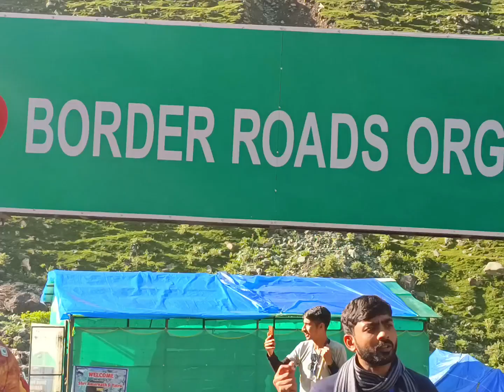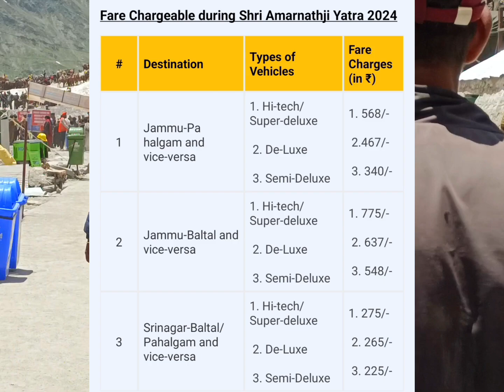Amarnathji Yatra 2024 बड़ी खुशखबरी, अब भक्तों को मिलेगी बस की Online Ticket Booking सुविधा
amarnath yatra | amarnath yatra 2024 | amarnath yatra registration | amarnath yatra opening date | amarnath yatra 2024 update | amarnath yatra

amarnath yatra
amarnath
amarnath yatra changes
amarnath yatra 2024 latest update
amarnath shrine board website
amarnath guide
amarnath yatra permit
amarnath darshan
amarnath yatra distance
yatra permit

Are you planning to embark on the spiritual journey of a lifetime to the Amarnath Cave in Jammu and Kashmir? If so, you'll need to complete the Amarnath Yatra registration process.

The registration process is mandatory for all pilgrims looking to visit the holy cave. It ensures your safety and security during the pilgrimage.

To register, you can visit the official Shri Amarnath Shrine Board website and fill out the online registration form. Make sure to provide accurate details to avoid any complications later on.

You'll also need to submit a mandatory health certificate issued by an authorized doctor along with your registration form. This is to ensure that you are physically fit to undertake the challenging journey.

Once your registration is complete, you'll receive a registration slip which you must carry with you throughout the journey.

Remember, registrations for the Amarnath Yatra are limited, so it's important to secure your spot as soon as possible.

So, if you're planning to embark on this spiritual journey, make sure to complete your Amarnath Yatra registration well in advance.